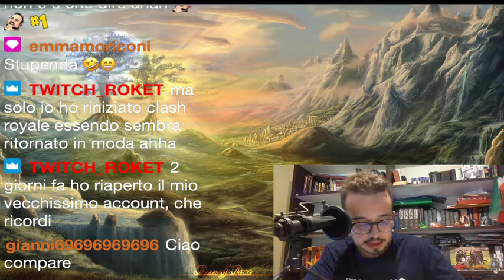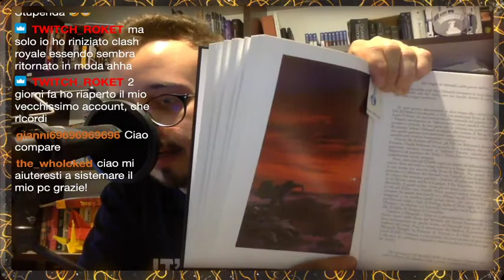Lettura "Il Silmarillion" - Live del 21 luglio 2021